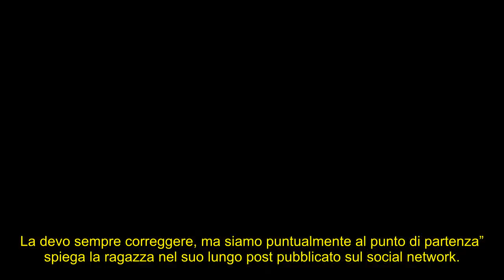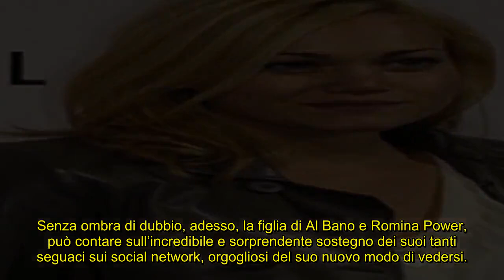Romina Carrisi e il corpo: “Anni che lavoro sulla mia stima”